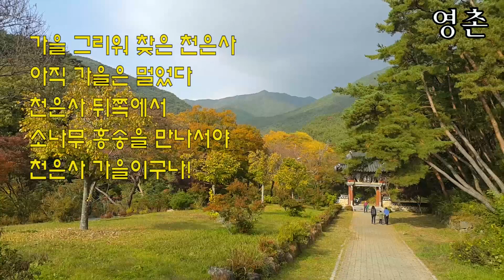지리산 천은사, 사찰 여행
천은사 소나무를 바라보고서야 아 가을 천은사구나~
아! 가을 지리산 천은사

가을 그리워 찾은 천은사
아직 가을은 멀었다
천은사 뒤쪽에서
소나무 홍송을 만나서야
천은사 가을이구나!

이광사 글씨가 화재를 막는 천은사 일주문
천은사의 가을은 이제 시작일 뿐
붉은 색이 쏟아진다는 수홍루도 푸르기만 하다
천왕문을 오르면
은행나무 이제사 가을의 시작을 말한다
보제루와 운고각 쳐다보고
초가을 지리산 천은사를 만났다
극락보전 부처님 뵙고
뒤편 당우들을 만나고
천은사 소나무 홍송
그 품격과 우아함과
노승의 편안함을 보고서야
제대로 천은사의 가을을 알았다
아~ 가을~~ 천은사여

영상으로 보기